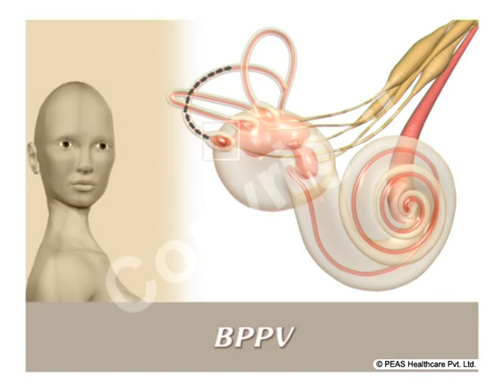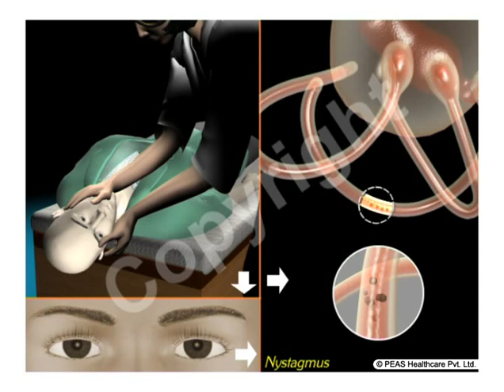BPPV and Epley's Maneuver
This informative video on BBPV and Epleys Maneuver will help you to educate and spread awareness on the disease to many others.

Having a better understanding of the disease will help you to help yourself !! So armed with these facts, bring about positive changes.